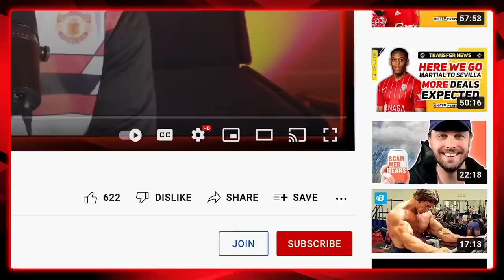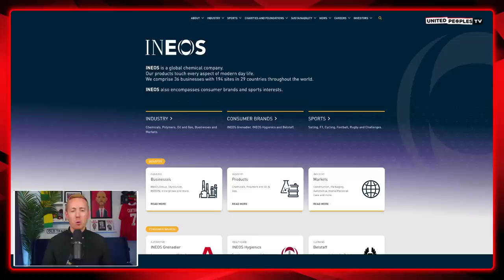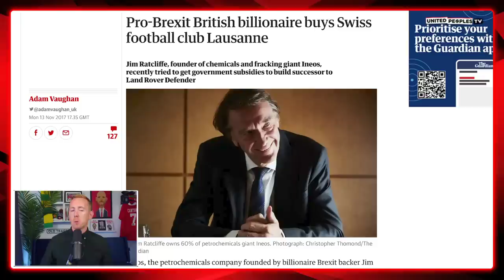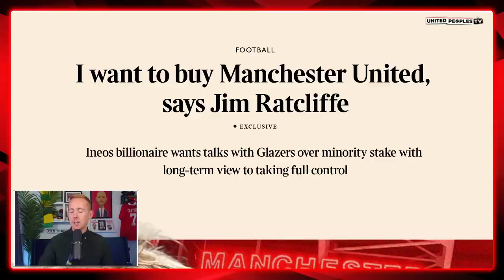Sir Jim Ratcliffe: Man Utd's New Owner If The Glazers Sell To Him | Net Worth & Everything To Know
Who is Sir Jim Ratcliffe, the prospective new owner of Manchester United?

Watch this video to find out everything about Jim Ratcliffe's roots as a lad in Manchester, his success in business where he gained his wealth from and his ventures into other sports teams including buying OGC Nice in France and Ineos becoming a principle sponsor of Mercedes Formula One.